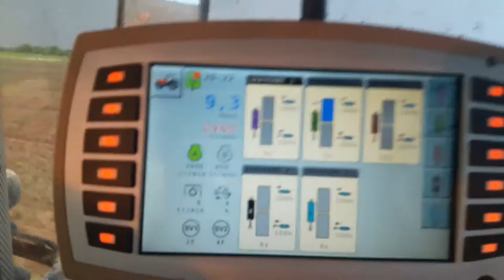Будни тракториста 2 сезон 2016, Massey Ferguson 7626 дисковал под озимый рапс и попал под ливень.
небольшой обзор на тракторПод насущные потребности сельского хозяйства и фермеров инженеры Massey Ferguson создали действительно прогрессивный двигатель AGCO. Силовая установка американцев считается не только одной из самых мощных на рынке, но и одной из самых экономных!
Рабочий объем шестицилиндрового двигателя составляет 8.4 литра. Он укомплектован целым рядом продвинутых технологий: увеличенными катализаторами «Selective Catalytic Reduction» (SCR) третьего поколения, системой рециркуляция выхлопных газов «Exhaust Gas Recirculation» (EGR) повторного сжигания и системой «Diesel Oxidation Catalyst» (DOC).
Двигатель AGCO также оснащен двойной турбиной с электронным управлением. Применяемые инновации подгоняют мотор под жесткие стандарты экологических норм «Stage IV/Tier 4». Двигатели AGCO могут похвастаться минимальным на сегодня уровнем выброса вредных веществ, сниженной температурой выхлопных газов и небольшим расходом топлива.
Трактор Massey Ferguson MF 8700
Мотор трудится в паре с новой бесступенчатой трансмиссией «Dyna-VT». Трансмиссия заточена под передачу максимальной производительности и эффективное использование топлива. Развитая управляющая электроника Dyna-VT существенно снижает нагрузку на оператора, работая в автоматическом режиме.
Эргономичный рычаг регулятора мощности позволяет оператору легко и самое главное – очень плавно изменять скорость трактора. Программируемый режим автоматически поддерживает скорость на заданном значении и «запоминает» все настройки оператора даже после выключения двигателя.

В зависимости от модификации 8.4-литровый двигатель AGCO настроен на такую выходную мощность и пиковый крутящий момент:
Трактор MF 8727: мощность — 300 л.с. / 221 кВт, крутящий момент — 1300 Нм;
Трактор MF 8730: мощность — 325 л.с. / 239 кВт, крутящий момент – 1390 Нм;
Трактор MF 8732: мощность – 350 л.с. / 257 кВт, крутящий момент – 1500 Нм;
Трактор MF 8735: мощность – 380 л.с. / 279 кВт, крутящий момент – 1590 Нм;
Трактор MF 8737: мощность – 400 л.с. / 294 кВт, крутящий момент – 1600 Нм.
Гидравлическое оборудование и валы отбора мощности
Электронная система управления «Electronic Linkage Control» (ELC) постоянно анализирует текущие условия и информацию от датчиков, чтобы в любой момент работы трактор двигался максимально эффективно. Автоматическая регулировка тяги уменьшает вероятность пробуксовки колес, что снижает износ резины, экономит топливо и в то же время гарантирует лучшую тягу.
Подъемная способность задней гидравлической системы — 12000 кг. Два передних гидравлических насоса имеют подъемную способность чуть более 5000 кг.
Помимо стандартного заднего вала